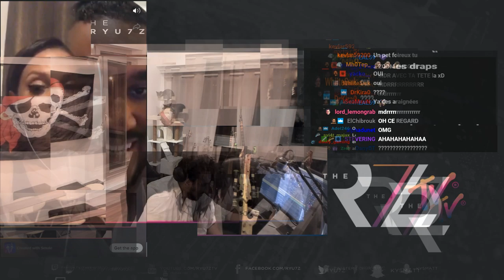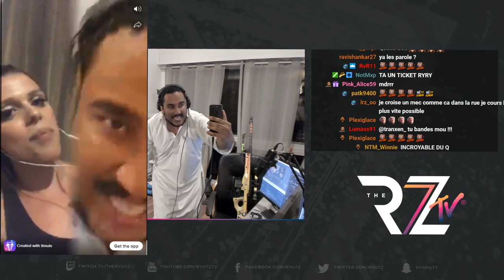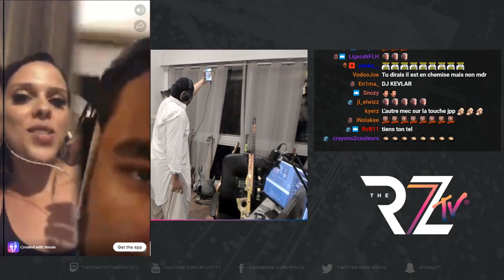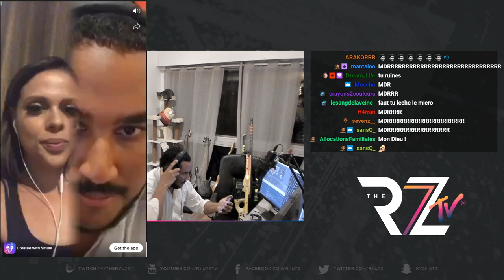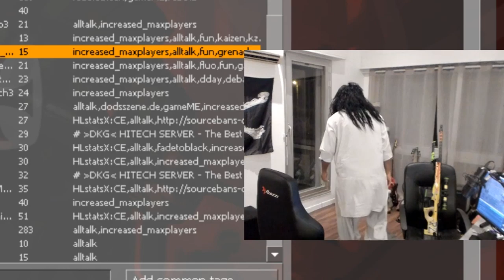BEST OF HEBDO #18 The Ryu7z